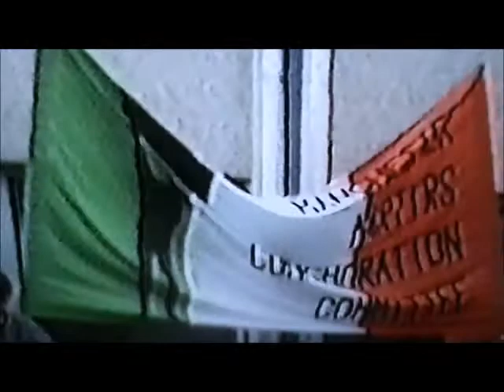Sinn Féin marched on Belfast City Hall - August 1993.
Sinn Féin marched on Belfast City Hall, Sunday 8, August 1993.
Many thousands of people from the nationalist ghettos of Belfast marched on City Hall many more lined the streets of West Belfast to cheer on this first march ever by the nationalist community into their city centre.
Speakers: Alex Maskey, Gerry Adams, Martin McGuinness and from British Troops Out Movement, Irish Northern Aid (USA) a Basque activist.
(from a recently discovered old video)